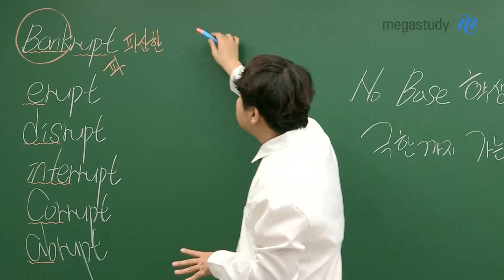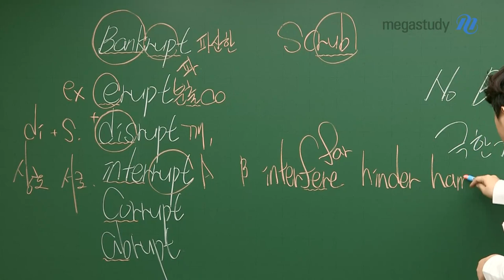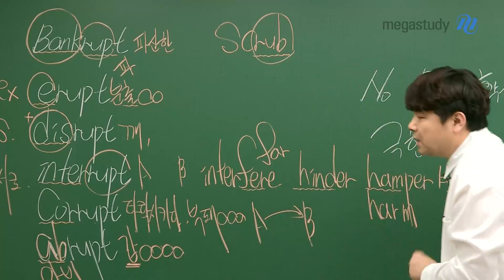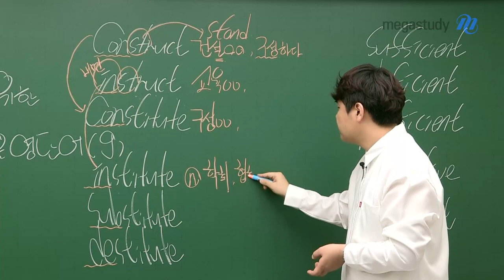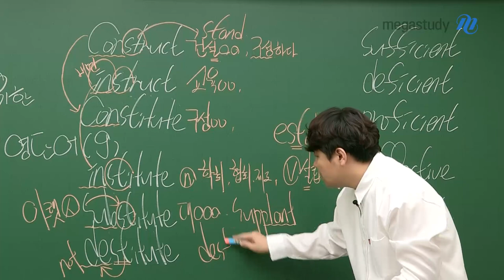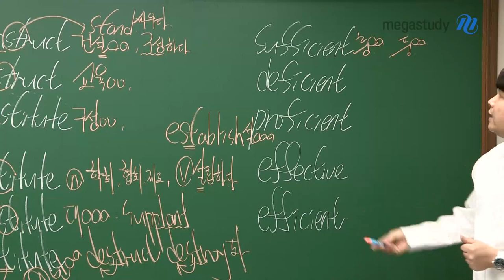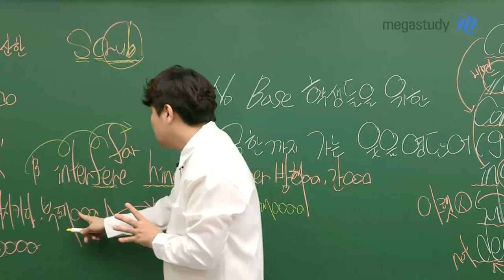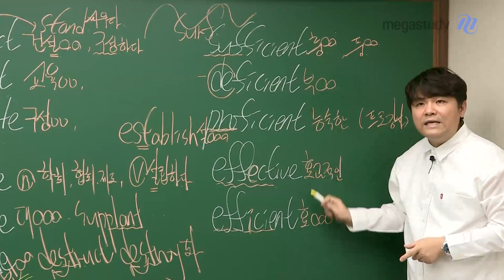[메가스터디] 영어 단어암기 김동영쌤 - No Base 학생들을 위한 극한까지 가는 웃음 영단어(9)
극한까지 가는 웃음 영단어 특강 시간입니다.

중학 영단어만 알면 됩니다! 오늘도 동영쌤과 파이팅 :)